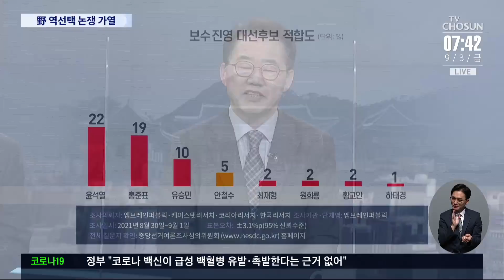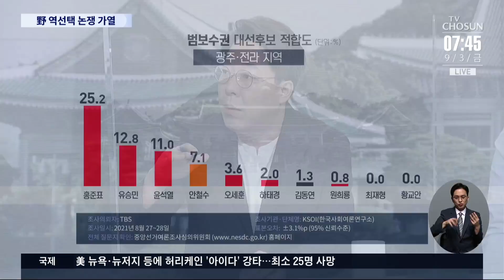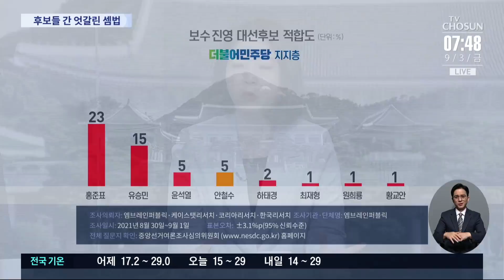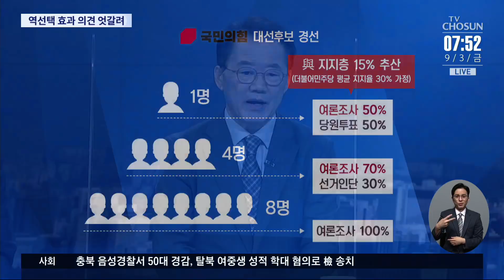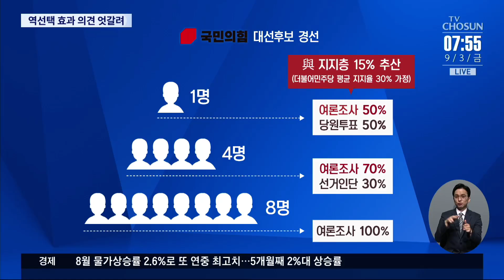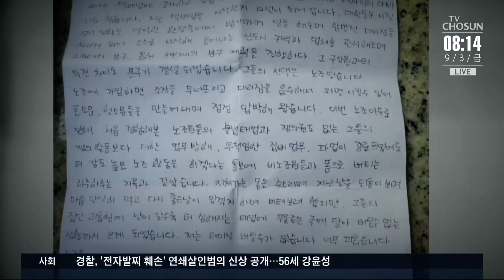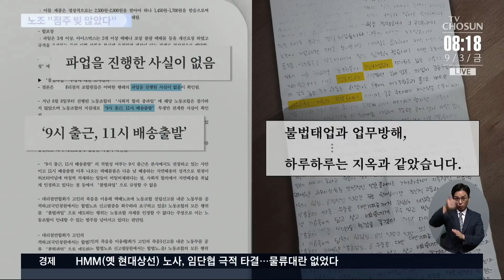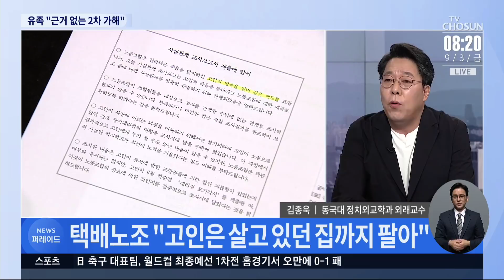역선택 방지 논란이 홍준표 존재감 키웠나? [이슈분석]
국민의힘 경선버스가 출발하자마자 역선택방지 문제라는 암초를 만났습니다. 경선 여론조사에서 역선택 방지 조항 도입 여부를 놓고 후보들이 충돌하면서 갈등이 악화일로로 치닫고 있는데요. 네 분과 함께 자세히 짚어봅니다. 신성범 전 새누리당 의원 김종욱 동국대 행정대학원 대우교수 윤기찬 변호사 장윤미 변호사 나오셨습니다.